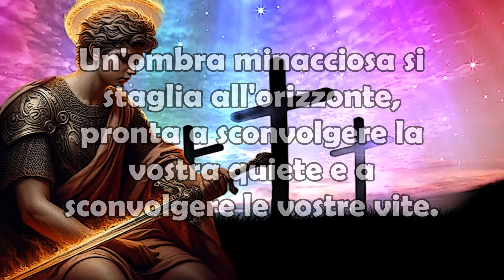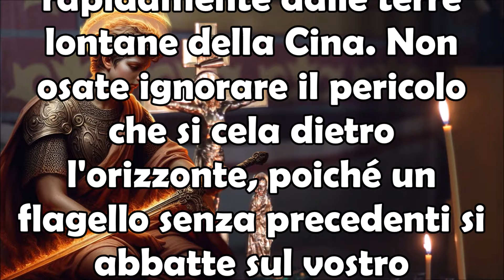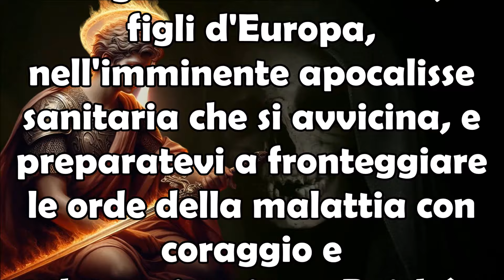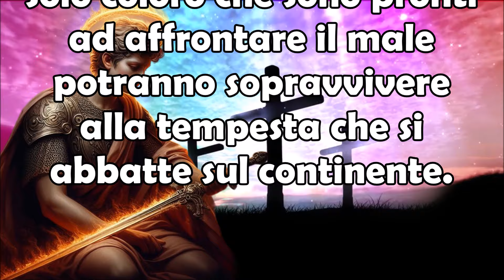Dopo il Covid, Altra Orribile Malattia Contagiosa Raggiungerà l'Europa